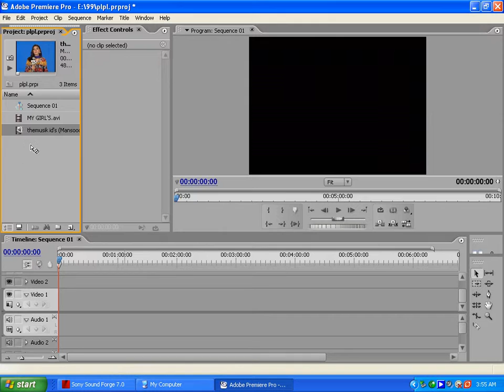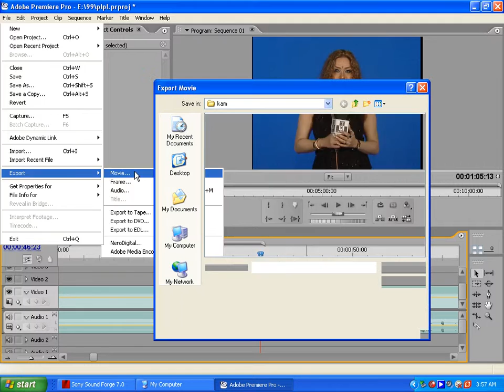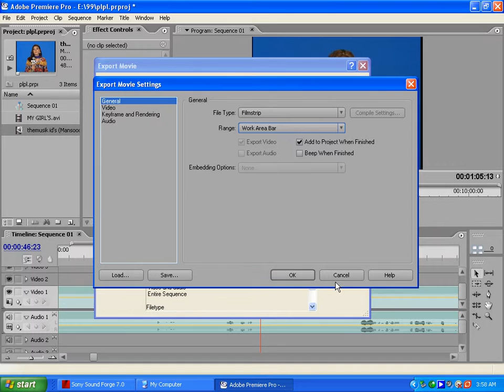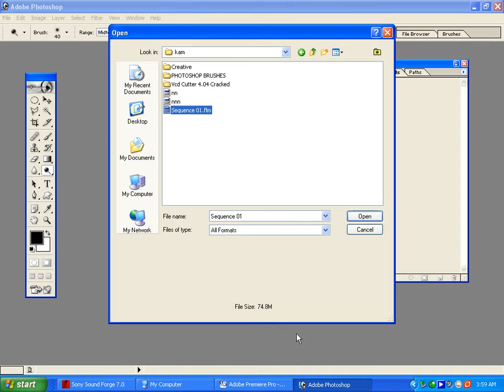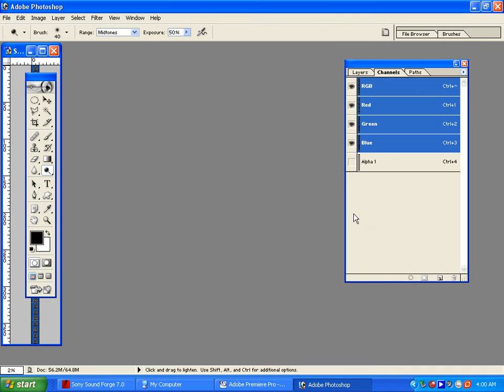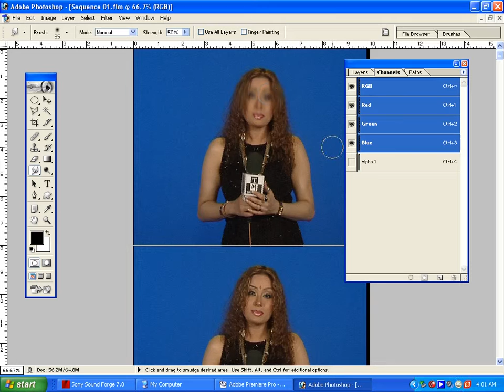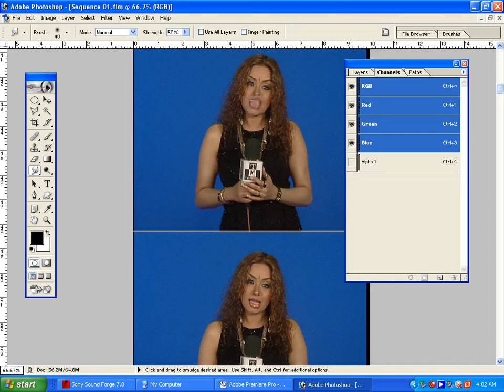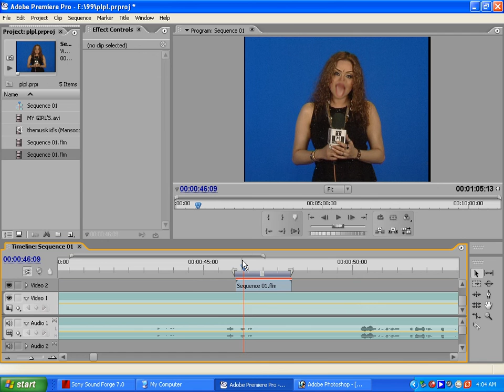How To Use Filmstrip Effect In Sound Forge?